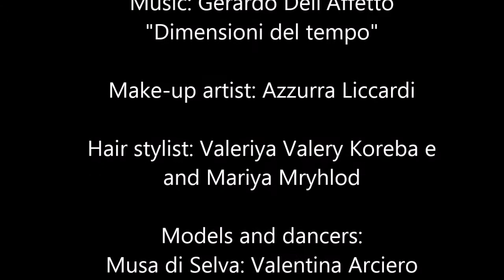SELVA Stylist: Set "Possibile"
Stylist: Selva (Silvia Barbieri)

"Dimensioni del tempo"

Make-up artist: Azzurra Liccardi

Hair stylist: Valeriya Valery Koreba e
and Mariya Mryhlod

Models and dancers:
Musa di Selva: Valentina Arciero
Pavone di Selva: Martina Serino
Ghiandaia di Selva: Valentina Mattera
Fenice di Selva: Camilla Capasso
Reginetta di Selva: Federica Petrillo